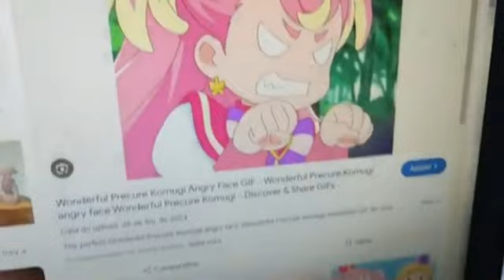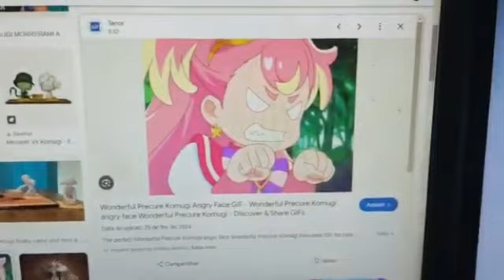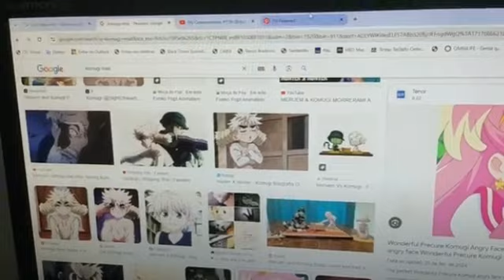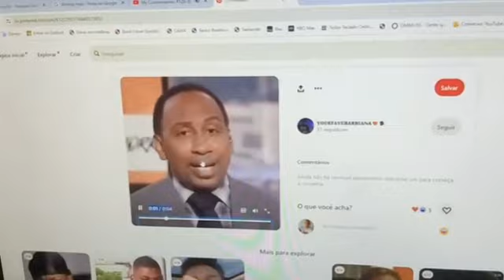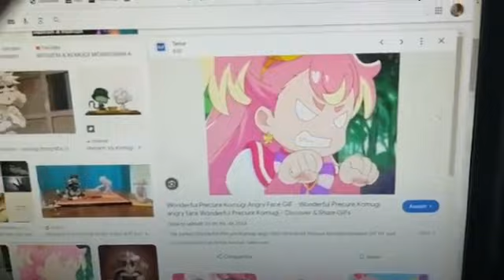My Commentaries #128: @djalmirsuzart2285's Commentary On My Commentary On Her Rant On Me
Please Don't Take This Down Or Give Me A Strike...